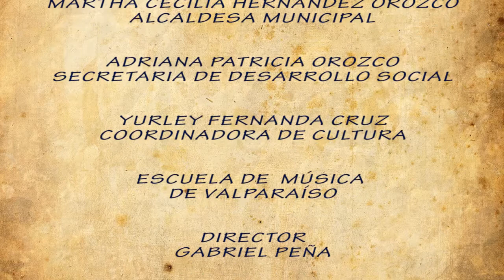ESCUELA DE MÚSICA VALPARAÍSO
CONCIERTO DE SEMANA SANTA 2013